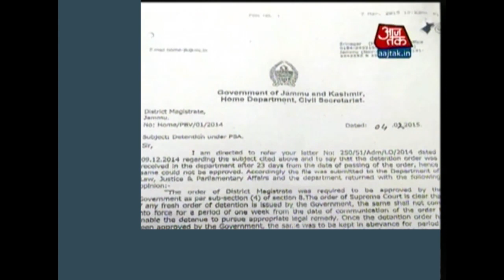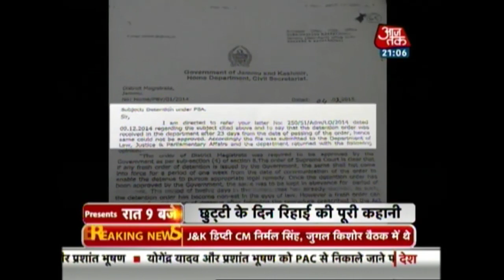Masarat Alam Release: Blame Game Begins in the Coalition Government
After claiming that the release of separatist leader Hurriyat's Masarat Alam was planned before Mufti came into power, the coalition between PDP and BJP has intensified.